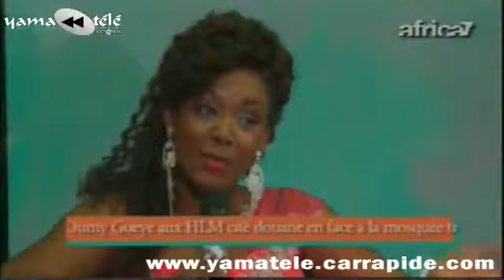Plateau Spécial Korité avec les Artistes Chanteurs (Partie 1) - Mardi 29 Juillet 2014 - Africa7